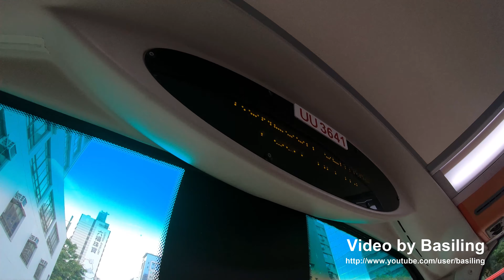Hong Kong Bus KMB UU3641 @ 87D 前面展望九龍巴士 Volvo 紅磡站至錦英苑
九龍巴士 UU3641 (車隊編號 AVBWU506) Volvo B9 @ 2E 紅磡站至錦英苑 (09/2020)
Kowloon Motor Bus (KMB) UU3641 (Fleet No. AVBWU506) Volvo B9 on Rt. 87D from Hung Hom Station to Kam Ying Court (09/2020)

0:00 紅磡站-尖東站
4:22 尖東站-九龍中央郵政局
10:34 九龍中央郵政局-白楊街
19:36 白楊街-映月台
27:00 映月台-沙田第一城
38:10 沙田第一城-耀安邨
46:42 耀安邨-錦英苑